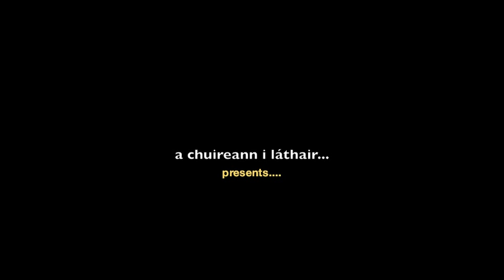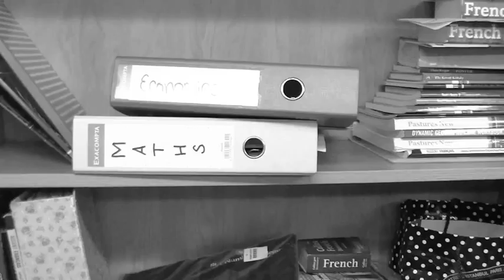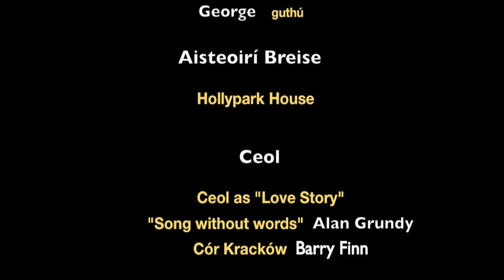Grá gan na Bláthanna (Love without the Flowers) 2014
Tionscnamh Idirbhliana Choláiste Choilm i bpáirtíocht le Coláiste Wesley.